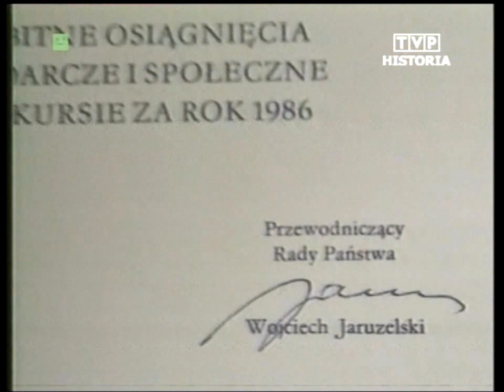PRL 1987 Gmina Krzemieniewo Mistrz gospodarności